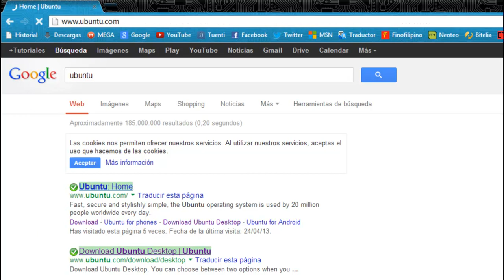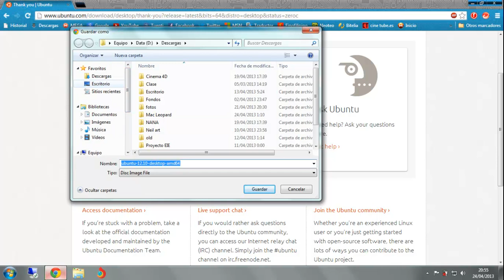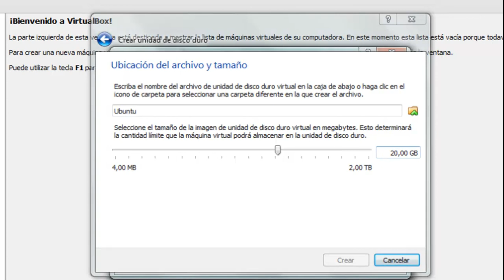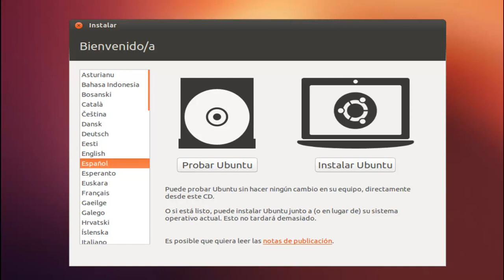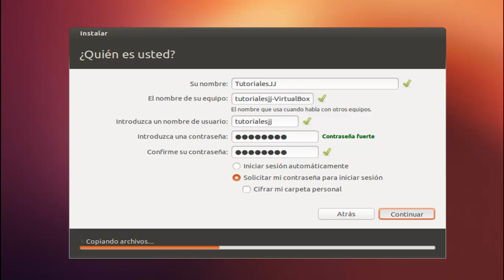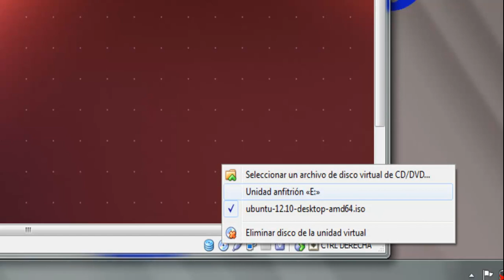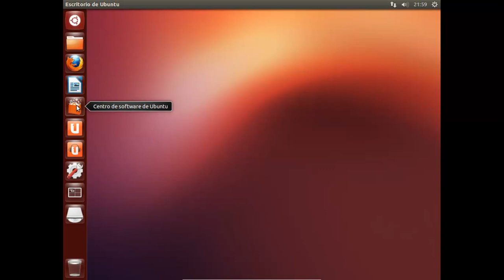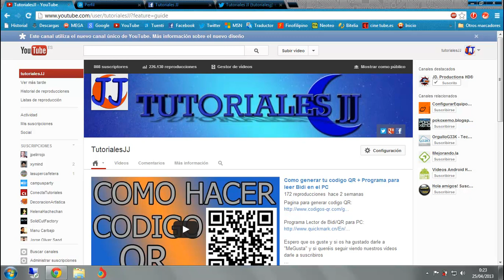Descargar e instalar Ubuntu paso a paso fácil y detallado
Un saludo, TutorialesJJ